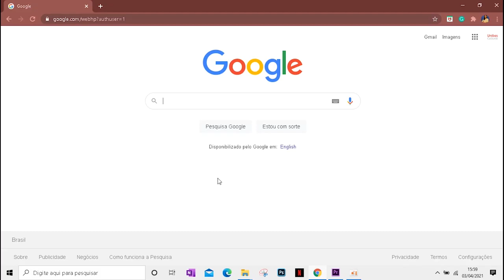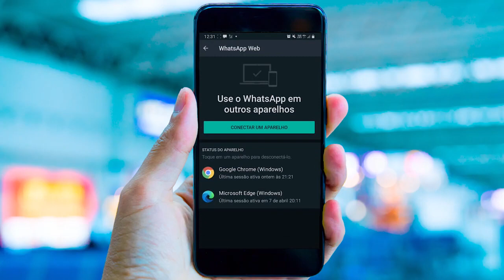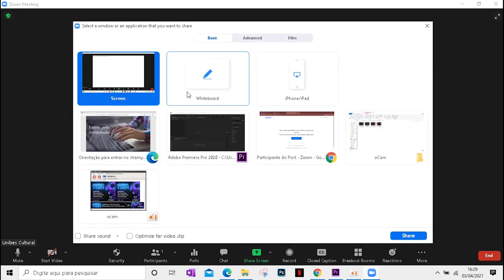PARA ENTRAR NO ZOOM PELO COMPUTADOR